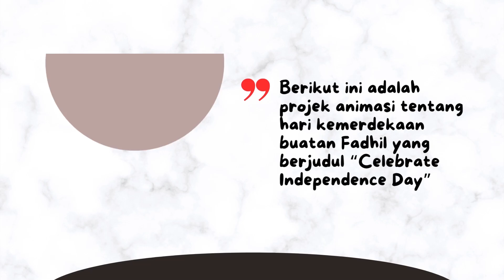Scratch Fadhil : Celebrate Independence Day - CoBi (Coding Bintaro)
Ayo gabung bersama Coding Bintaro, Dari kecanduan Gadget menjadi pembuat Game, Animasi & Aplikasi. Juara Kompetisi Nasional & Internasional.

" Fun Programming & Joyfull Multimedia Learning "

Tempat :  Jl.Mertilang II Blok JE-9 No. 7A, Bintaro Sektor 9, Tangerang Selatan
Ig/FB/Path/Twitter : Coding Bintaro